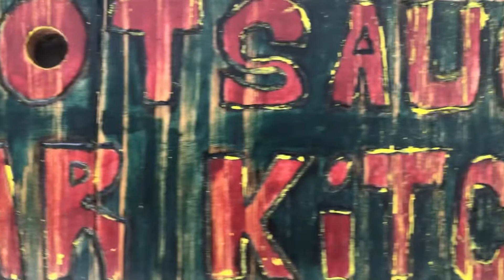79-Cigar Box Guitar 2 of For Ohio EggFest.com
The second build of a series of four for a BBQ event!

Hyped!

Pictures at Instagram